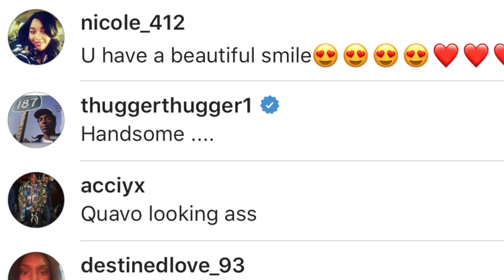Young Thug Calls Jacquees Handsome On A Picture On IG, Fans React To Thugger Shooting His Shot